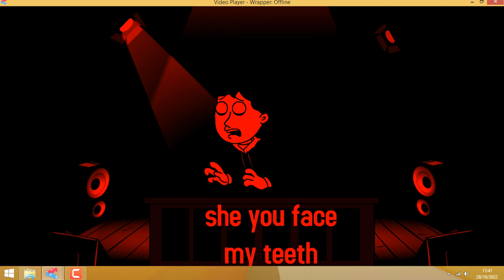Coris' Get Ungrounded trvia (Boris The teeth Guy interruted the video)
sorry for be 50 seconds video is becasue boris the teeth guy